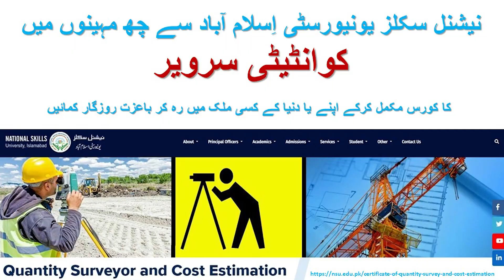کوانٹیٹی سرویر بن کر باعزت روزگار کمائیں۔ - Good Quantity Surveyor - Always Required in Job Market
کوونٹیٹی سرویر تعمیراتی منصوبوں میں لاگت کا صحیح تخمینہ لگاتے ہیں۔ اور اِس بات کی یقین دہانی کراتے ہیں، کہ تعمیرات مروجہ قوانین اور معیارات کو مد نظر رکھتے ہوئے کی جائیں۔

تعمیراتی منصوبہ بندی میں کوونٹیٹی سرویر کا بہت اہم کردار ہوتا ہے۔
رہائشی، تجارتی یا صنعتی تعمیرات میں کوونٹیٹی سرویر ہی اِس بات کو یقینی بناتے ہیں، کہ کسی پراجیکٹ پر کتنی لاگت آئےگی اور کتنا   سامان استعمال ہو گا۔ اِس وجہ سے تعمیراتی کام کرنے والے ٹھیکیدار یا مالکان  ہمیشہ ایک اچھے کوونٹیٹی سرویر کی تلاش میں ہوتے
ہیں۔